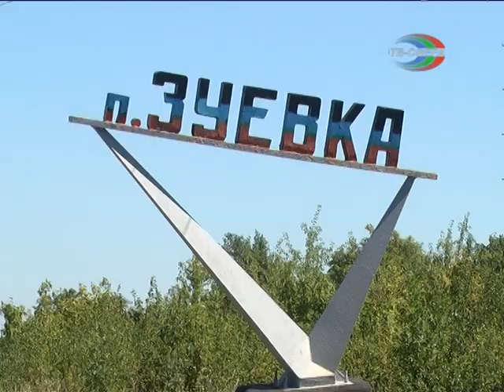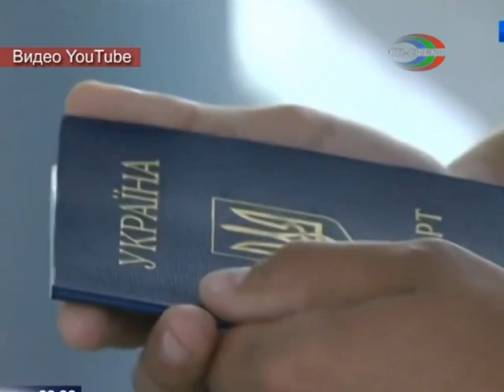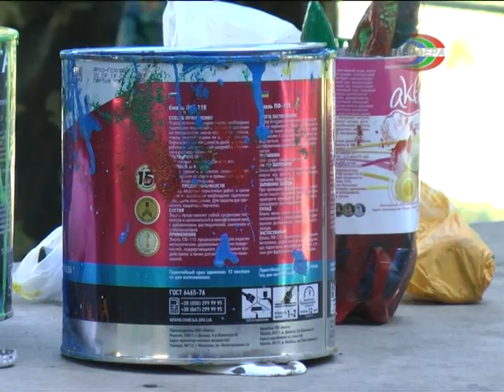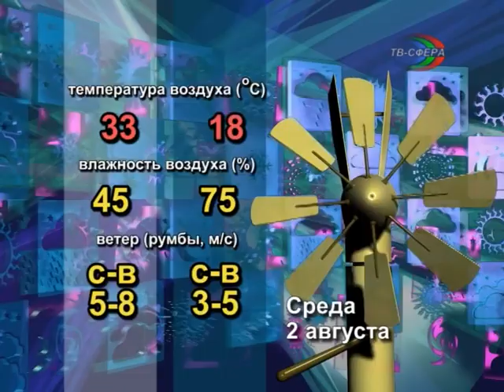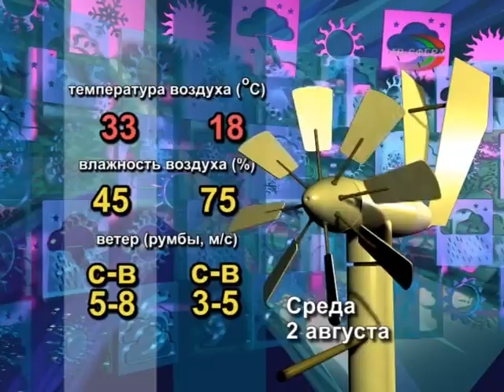`Городские новости` 1 августа.